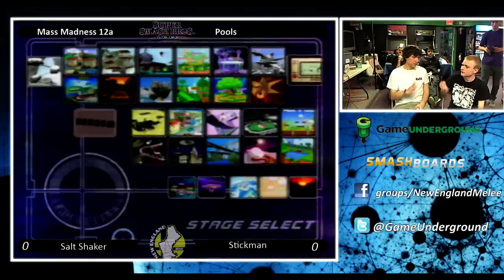Mass Madness 12a - Salt Shaker vs Stickman SSBM Pool 10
Mass Madness 12a - Monthly Melee Tournament
Framingham, MA